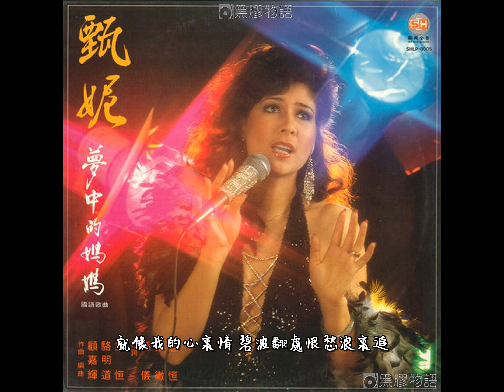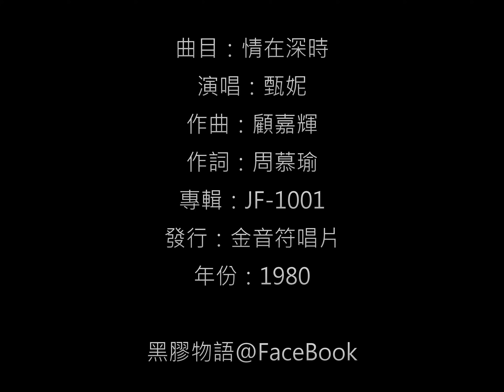甄妮 - 情在深時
主題：情在深時 / 演唱：甄妮
填詞：周慕瑜 / 作曲：顧嘉輝
發行：金音符唱片 / 編號：JF-1001 / 年份：1980 / 香港